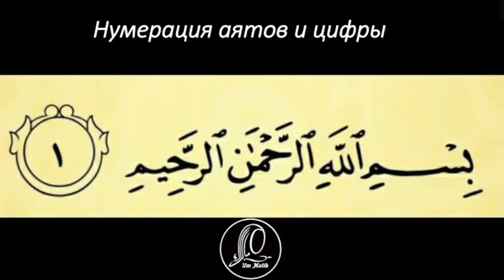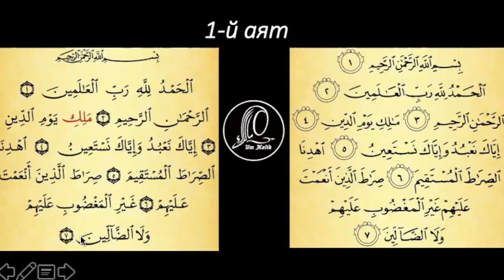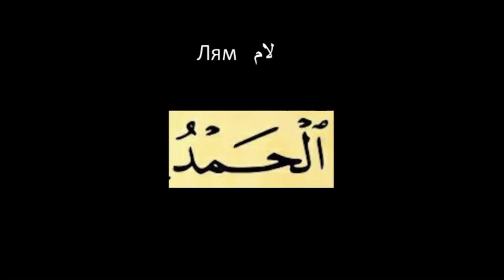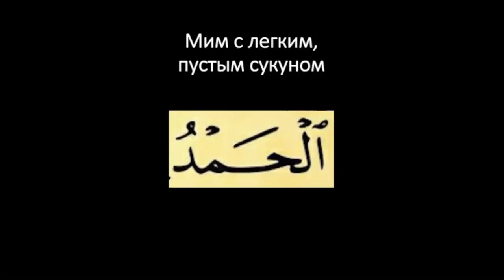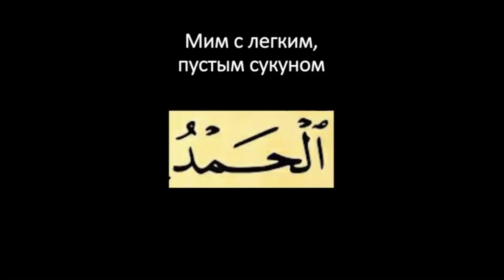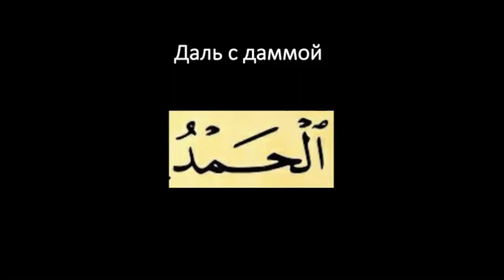7 урок | Учимся читать суру аль-Фатиха ПРАВИЛЬНО с ум Малик al-fatiha аль-фатиха